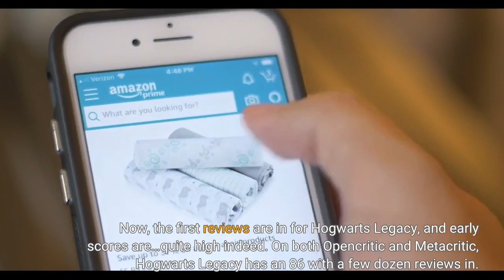‘Hogwarts Legacy’ Review Scores Are Here And They Are Solid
Hogwarts Legacy had a lot to prove, promoting itself as a Harry Potter dream game, but from a studio who hasn’t worked on a project anywhere near this big before. Now, the first reviews are in for Hogwarts Legacy, and early scores are…quite high indeed. On both Opencritic and Metacritic, Hogwarts Legacy has an 86 with a few dozen reviews in. While perhaps not 90+ GOTY material, an 86 is a very, very solid average in the larger context of the industry, a place which sometimes used to give developers bonuses if they landed above an 85. IGN US, Spain and Portugal gave it a 9, 9. 5 and 10 respectively. Here’s an excerpt from IGN US’s scored review:The elephant in the room was this growing narrative that some in a liberal-skewing games media would score the game poorly because of JK Rowling’s history of transphobic comments. That does not seem to be the case. In fact, in ten of the bigger reviews I’ve read, only one even mentioned her at all. Overwhelmingly, the focus is purely on the content of the game itself, which generally is being described as something that is likely going to satisfy most Potter fans as a fantasy RPG based in the famed Wizarding World. Where faults are found, its in things like enemy variety, UI, simplistic side quests and other issues that plague many modern games. But it’s described as immersive and of course “magical” as an overall experience. If anything, I wonder if scores may skew higher than they might have otherwise because of the JK Rowling controversy, as reviewers who may have been unable to unlink JK Rowling from Hogwarts Legacy either don’t want to play/review it in the first place, or didn’t want to be crucified on the internet if they gave it a low score. As of right now, outlets like Polygon and Kotaku which are generally deemed more liberal than others don’t have reviews up yet. I’m not sure if that’s an editorial decision and they won’t be reviewing it, or they didn’t get codes (those outlets don’t do scored reviews anyway). WB also may have self-selected outlets they thought might be more favorable to them than others, though that is a common practice in the industry. But what we’ve ended up with is a game that gets to claim high scores at launch, and this seems unlikely to be a Cyberpunk 2077 situation where early high PC scores from reviewers masked massive technical problems on console. If Hogwarts Legacy is even just a pretty good game in the end, combined with massive interest in the concept of a Harry Potter RPG, we are about to see one of the biggest games of the year. Maybe of the last several years. Brace for impact. Pick up my sci-fi novels the Herokiller series and The Earthborn Trilogy.